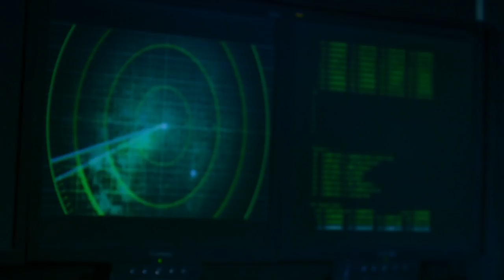Alien Convergence - Official Trailer by Film&Clips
Director: Rob Pallatina
Writer: Marc Gottlieb (screenplay)
Stars: Caroline Ivari, Stephen Brown, Cedric Jonathan

A team of disabled service personnel developing a revolutionary thought-controlled fighter plane is pressed into service to repel an alien invasion.